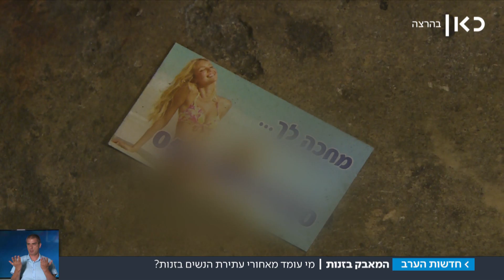"נשים נורמטיביות שרוצות פרנסה" | מתוך חדשות הערב 18.6.17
הנשים שעבדו במקום שסיפק שירותי מין ונסגר, מבקשות לבטל את הצו ולחזור לעבודה. כתבתו של רום ליאור